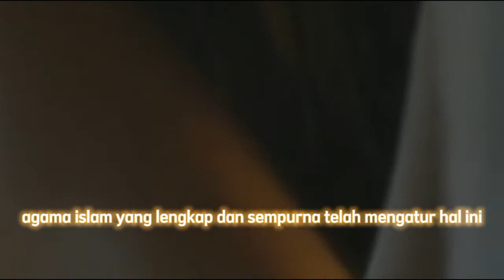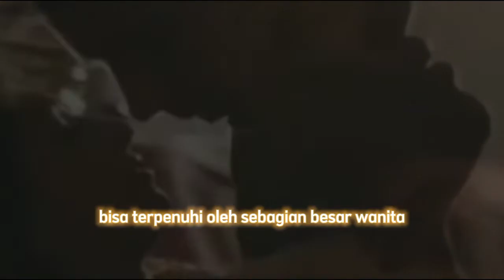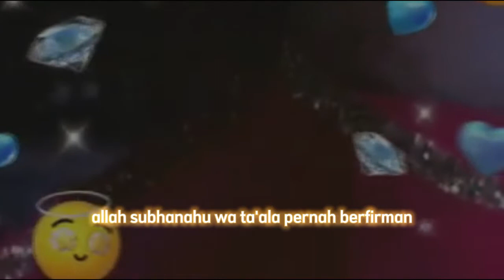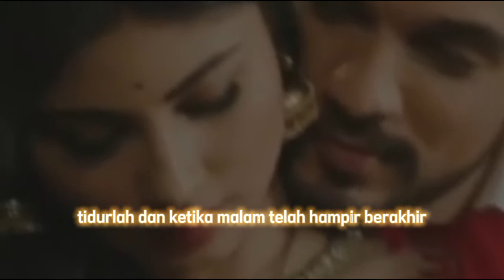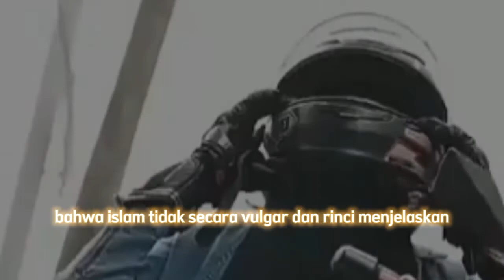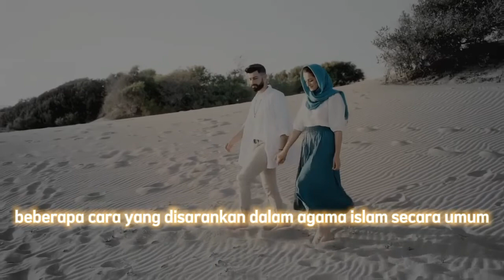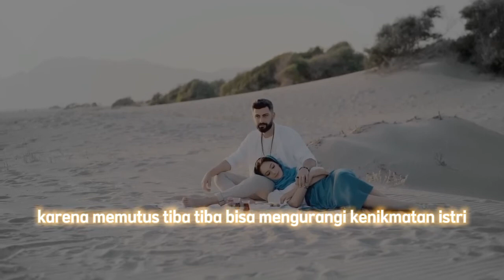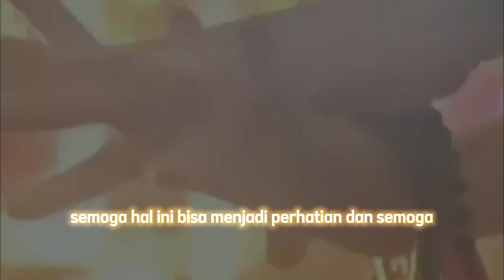WAHAI PRIA ISTRIMU Juga Ingin Merasakan KENIKMATAN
Banyak orang menyebutkan bahwa para istri tidak merasakan kenikmatan ini dan sebagian mereka menyembunyikan bahkan berbohong dari suami mereka, entah karena untuk menghibur suami atau alasan yang lain. Agama Islam yang lengkap dan sempurna telah mengatur hal ini.
Mungkin hal ini dilalaikan oleh sebagian suami, para suami ini hanya berpikir bagaimana mereka menunaikan hajat dan merasakan kepuasan kemudian selsai dan habis, titik. Memulai dengan kaku dan dingin tanpa pemanasan kemudian ditutup dengan Istri ditinggal tidur atau langsung pergi tanpa ada kata-kata penutup romantis yang sangat dinanti oleh istri.

Kemudian faktor lainnya, sebagian istri juga berbalut rasa malu dan segan ingin mengungkapkan keinginannya. Memang sifat dasar wanita yang berbalut malu. Padahal tidak sedikit wanita yang sangat berharap dan mereka juga sama dengan lelaki, jika tidak disentuh maka akan berpengaruh dengan emosi dan psikologis mereka.

Selain itu beberapa wanita tidak seperti laki-laki dimana jima’ adalah kebutuhan primer, karena kebutuhan primer wanita berupa perhatian, kasih sayang dan belaian terkadang melebihi kebutuhan jima’. Sehingga ada beberapa wanita yang sudah merasa cukup dengan perhatian, kata-kata lembut nan romantis serta belaian meskipun tidak mendapatkan kenikmatan dalam berjima’. Akan tetapi tetap saja yang satu ini diharapkan juga oleh wanita sebagaimana agama Islam memperhatikan hal ini. Simak video lengkapnya di @TAQWACHANNEL47

kenikmatan istri dalam berjima,
kenikmatan istri dalam berjima bulan puasa,
kenikmatan istri dalam berjima bulan ramadhan,
biar istri minta duluan,
cara puaskan istri dalam islam,
kenikmatan istri dalam berjima hidupmu,
kenikmatan istri dalam berjima menurut islam,
cara berhubungan intim suami istri dalam islam,
kenikmatan istri dalam berjima quran dan artinya,
kenikmatan istri dalam berjima muslim,
kenikmatan istri dalam berjima yang terjadi,
kenikmatan wanita terletak dimana,
cara memuaskan istri,
cara memuaskan istri saat berhubungan menurut islam,
cara memuaskan istri menurut islam,
cara memuaskan nafsu istri dalam islam,
cara memuaskan suami jika istri haid,
cara memuaskan istri menurut islam agar cepat hamil,